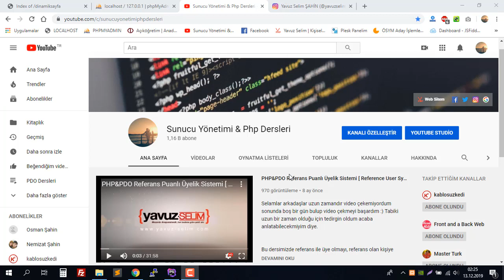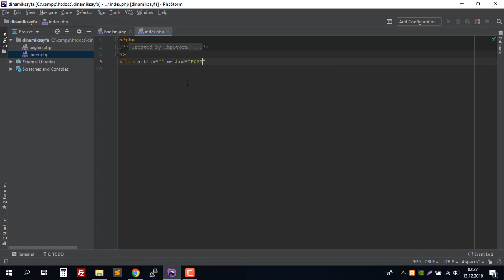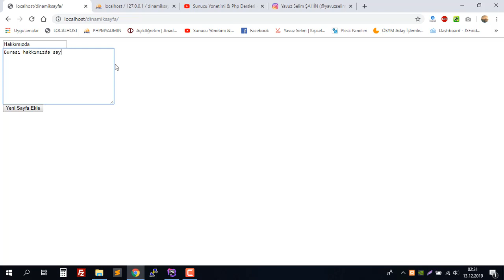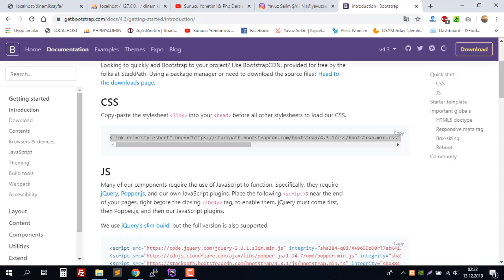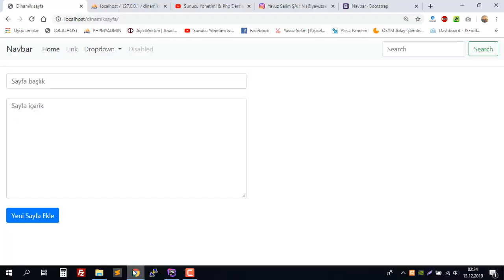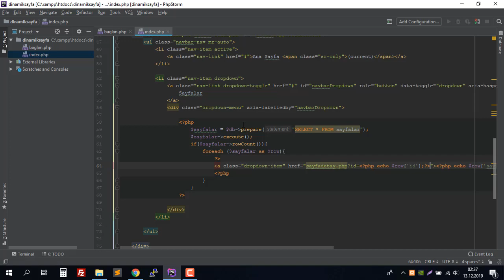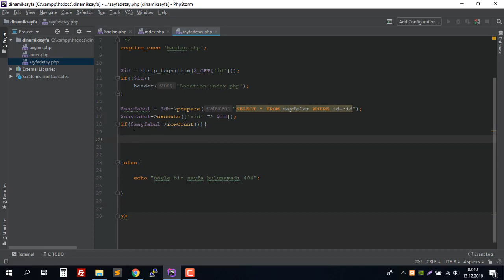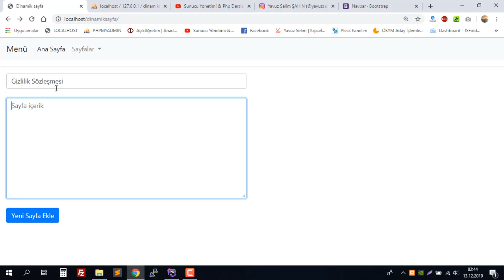PHP&PDO ile Dinamik Sayfa Oluşturma İşlemleri | Creating a Dynamic Page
Selamlar arkadaşlar bu video eğitimimizde mail adresime gelen bir istek üzerine dinamik sayfa işleminin nasıl olacağını en temel mantığı ile anlatmaya çalıştım. Umarım faydalı olur.

Sizler bu video da öğrendikleriniz üzerine bir şeyler ekleyebilirsiniz örneğin :
 * Sayfa nın sef link şekilde başlığına yönlendirebilirsiniz .

* Sayfaları listelerken ve detayına giderken sadece durumu aktif olan sayfaları dikkate alırsınız. ( Select * From sayfalar WHERE id=1 AND durum=1 ) vb

Sağlıcakla kalın.